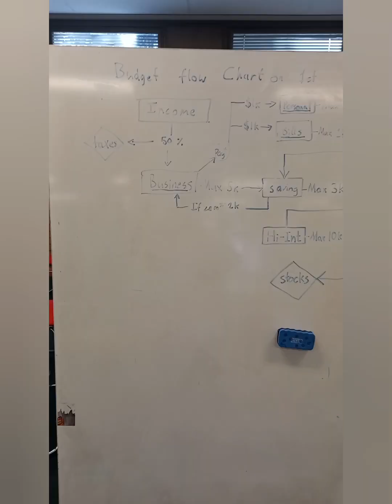Carnivore - week 8